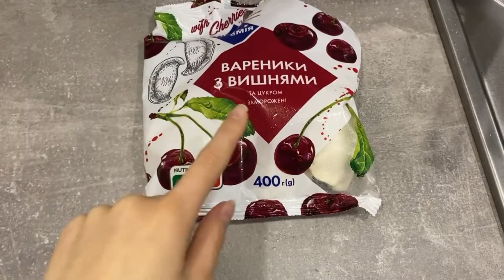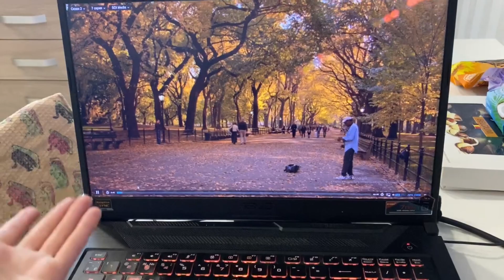Предновогодний влог! Покупки игрушек, новогодние рецепты, прогулка по парку и хорошее настроение :)